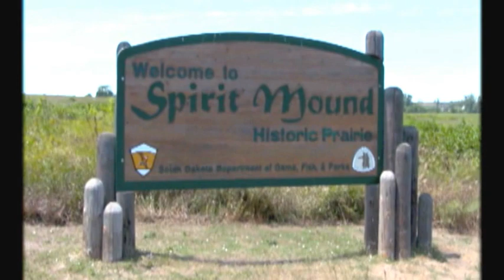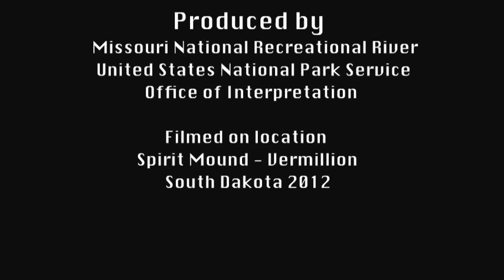MNRR presents: Spirit Mound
U.S. Park Ranger Justin Work introduces us to one of the sites located within the 100 mile area of the Missouri National Recreational River. Ranger Work explains how the landscape has gone through many changes since the Lewis and Clark expedition and the National Park's goal to restore the land as nature had previously designed.  Filmed and edited on location by Mark Nelson - Teacher Ranger Teacher  and Chicago Artist in 2012